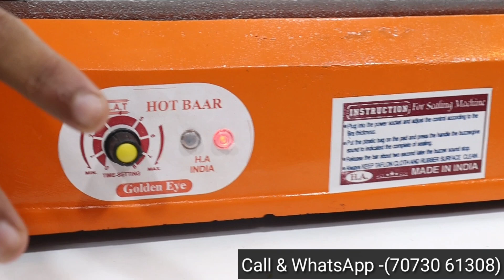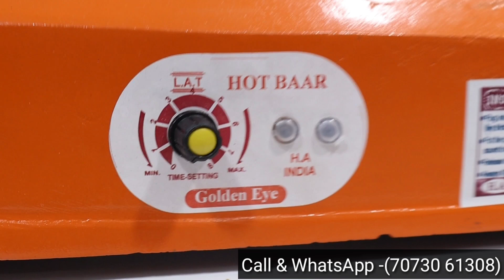सिर्फ ₹3000 में शुरू करो 50 तरह के बिजनेस🔥👏 | गारंटी है जिंदगी में पहली बार देखोगे | NEW BUSINESS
पैकेजिंग मशीनरी खरीदने के लिए इस नंबर पर कॉल या व्हाट्सएप करें - ( 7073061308 )

PARMAR PRODUCTS

NEAR POLICE STATION, CHAWANI, SHEOGANJ, SIROHI, 307027, RAJASTHAN

PARMAR PRODUCTS

MY GEARS :-